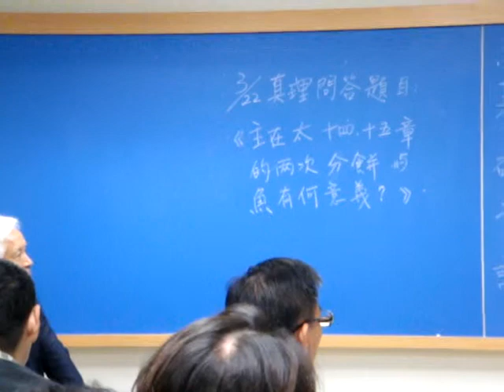高雄中壯年追求~馬太十三3~十四21研讀4(2012.3.15)